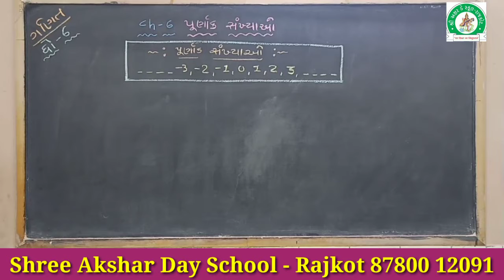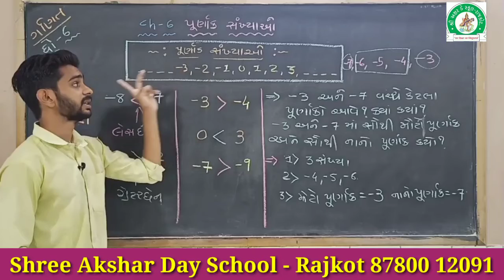શ્રી અક્ષર ડે સ્કૂલ ધોરણ - 6 વિષય:- ગણિત ( પ્રકરણ - 6 પૂર્ણાંક સંખ્યાઓ )( Part - 2 )